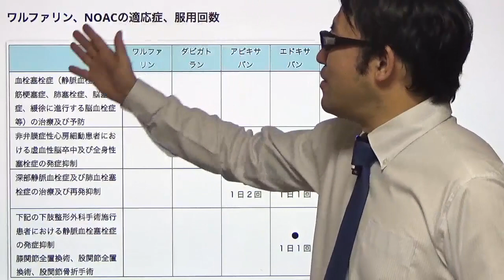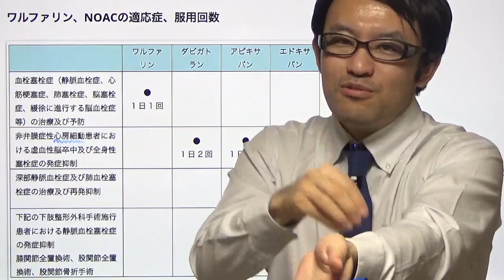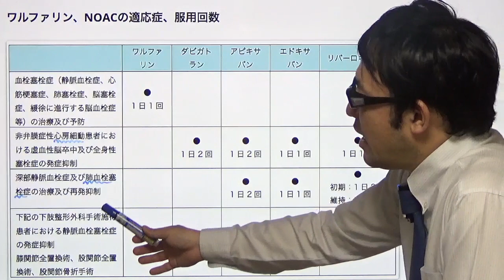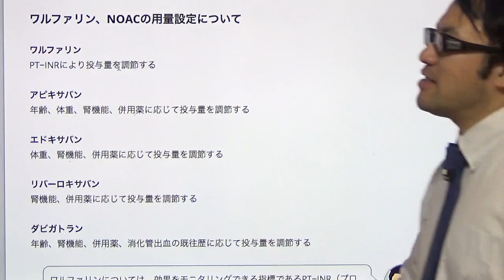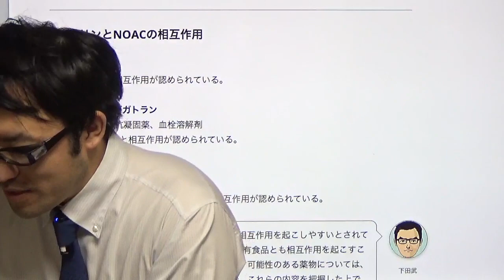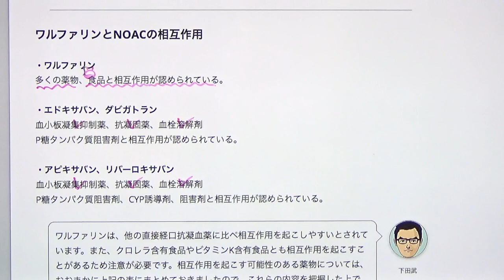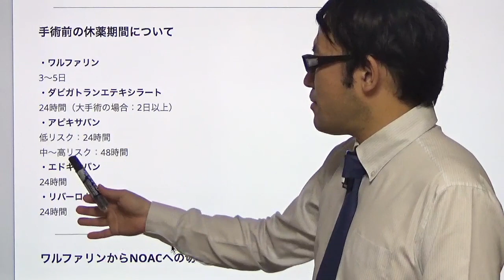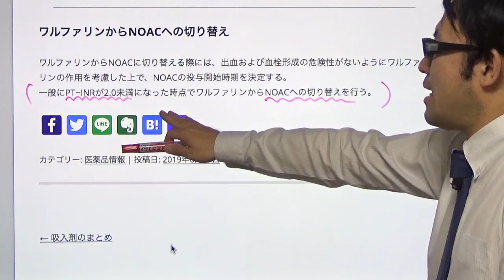経口抗凝固薬 後編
NOAC（新規経口抗凝固薬）についてまとめました
プラザキサ（ダビガトラン エテキシラート）
リクシアナ（エドキサバン）
イグザレルト（リバーロキサバン）
エリキュース（アピキサバン）
の特徴についてまとめてみました。

本動画については、動画作成時点における情報をもとに作成しています。
医薬品の最新の情報については、最新の添付文書、インタビューフォームにて確認してください。